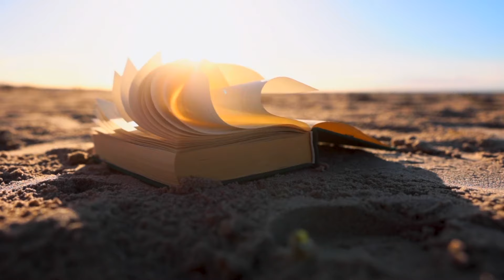AKTIVIERE DEIN POTENTIAL! (Teil 4 von 5) Filmserie zu Ostern: Hole Deinen Himmel auf die Erde.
Bist Du bereit für neue Erfahrungen, die Dich auf Deinen Weg bringen? Es liegt uns am Herzen, Dich die Liebe in den Filmen fühlen zu lassen. Letztendlich sind es Bilder... zwischen den Zeilen schwingt jedoch eine geheimnisvolle Kraft...

Hörbücher gratis
Liebe Freunde, ich habe mich entschieden Euch alle meine Hörbücher gratis zur Verfügung zu stellen. Wir haben solch eine besondere Zeit, dass es mir ein Herzensanliegen ist, jedem Menschen ein kleines Stück Inspiration und Lebenshilfe auch kostenfrei zur Verfügung zu stellen.

Gerne helfe ich Dir in dein wahres Potential zu finden.

Filmautor: Medium Gerhard Vester
Filmproduktion: Judith Vester